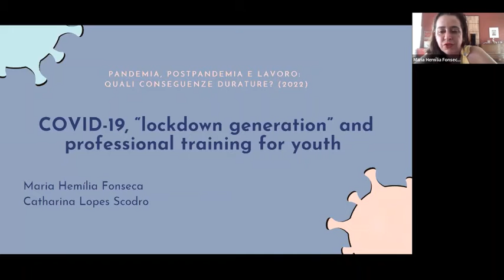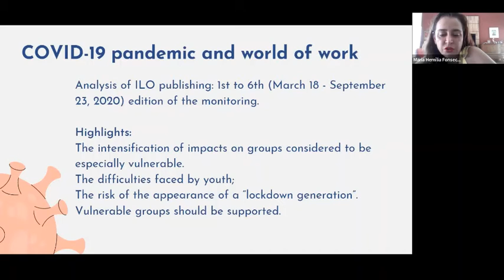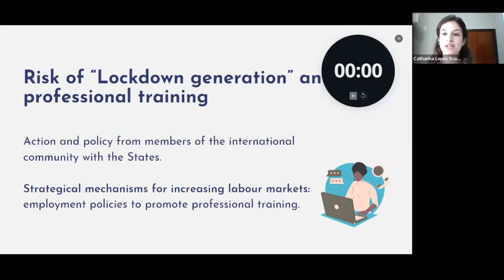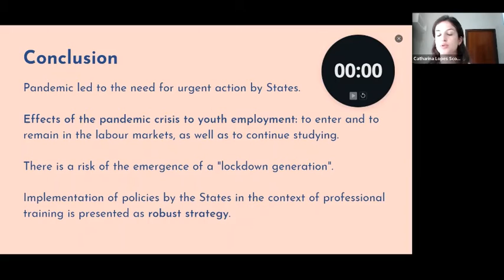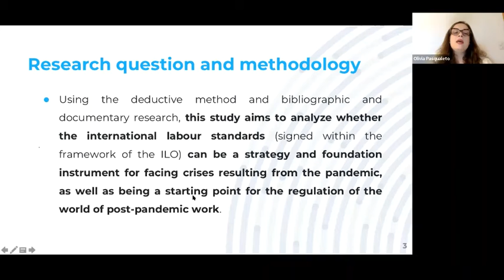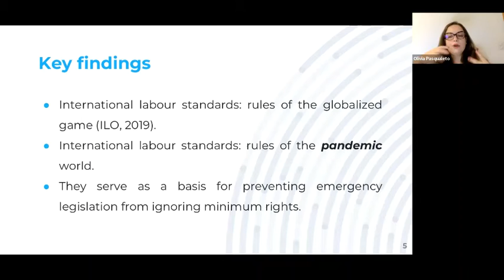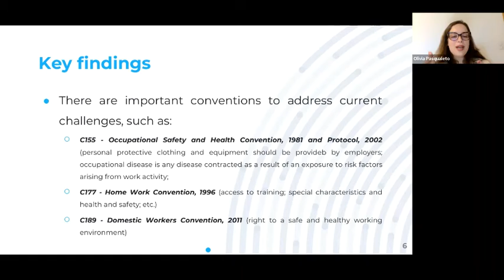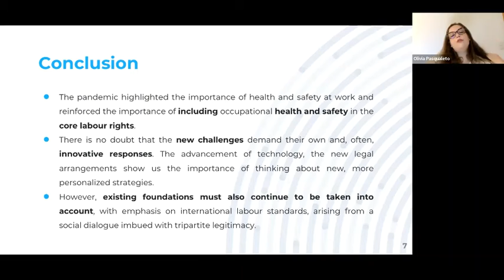LLC WEBINAR 20.1.2022. Il diritto del lavoro dinanzi alla Pandemia: uno sguardo sovranazionale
Il video riproduce il primo dei tre webinar organizzati dal Gruppo Ricerca di LLC per presentare i risultati della call for paper "PANDEMIA, POSTPANDEMIA E LAVORO: QUALI CONSEGUENZE DURATURE?".
Il webinar, svoltosi il 20 gennaio 2022, si è svolto secondo il seguente programma:
Introduzione e coordinamento: Marzia Barbera, Presidente di LLC.

I Sessione: La crisi pandemica nel contesto globale: rischi e prospettive
Maria Hemilia Fonseca e Catharina Lopez Scodro (Universidade de Säo Paulo, Brasile): Covid-19, lockdown generation and professional training for youth.
Olivia de Quintana Figueiredo Pasqualeto (Universidade de Säo Paulo, Brasile): What can we learne from the ILO to face the post-pandemic world of work? Revisiting International Labor Standards.
Marcello D’Aponte (Università di Napoli Federico II): Le trasformazioni del lavoro per effetto della pandemia: quale sostenibilità per il diritto del lavoro?

II Sessione due: Crisi pandemica ed emergenza occupazionale: tre casi a confronto
Michela Riminucci (Kobe University, Giappone): Rising Inequalities in Japan in the wake of the Corona-shock Il Giappone e il welfare alla luce del Corona Shock.
Alessandro Belletti (Foro di Mantova): La legislazione dell’emergenza in Italia, tra diritto del lavoro e azione sindacale.
Lucja Kobròn-Gasiorowska (University in Krakow, Polonia): Corona-problems in a labor law protection in Poland.

Discussant: Fausta Guarriello e Massimiliano Delfino